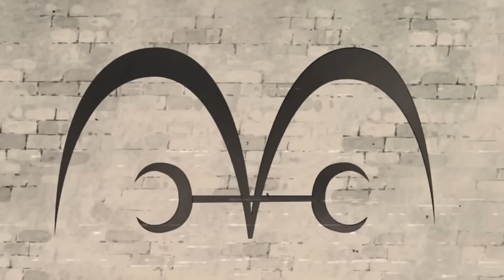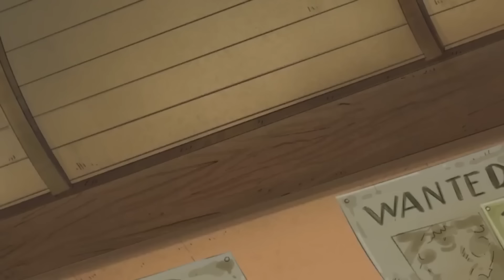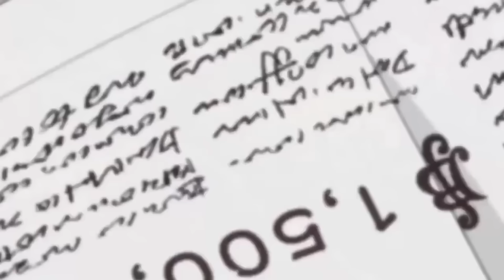ET SI LUFFY ÉTAIT MORT À MARINEFORD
Comment la mort de Luffy à Marineford va bouleverser cette bataille et surtout, le monde ? 💀

Dans cette vidéo, découvre mon histoire alternative de One Piece : le scénario où Luffy meurt à Marineford. Comment la bataille en sera modifiée et surtout, comment les mugiwaras se relèveront de ce tragique évènement..
Qui mettra la main sur l'ultime trésor, le One Piece et comment maintenant que Luffy a disparu ?

Si tu as lu jusqu'ici, merci beaucoup pour la force t'es le/la meilleur(e) 🙏